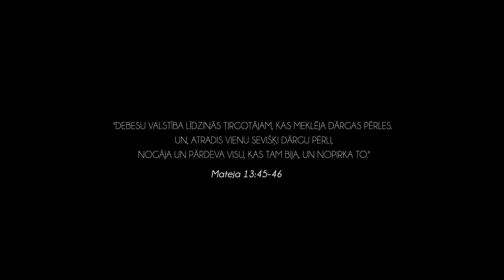Savas dzīves saimnieks?!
Dievam ir svarīgs katrs cilvēks. Arī tas, kurš Viņam ir uzgriezis muguru un uzbūvējis savas dzīves troņus, domādams, ka viņš pats tiks ar visu galā.